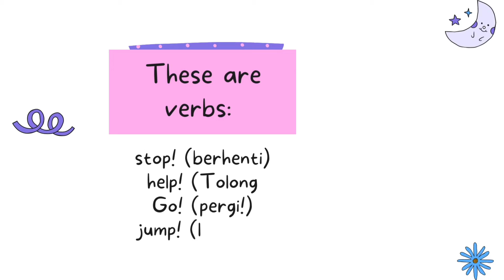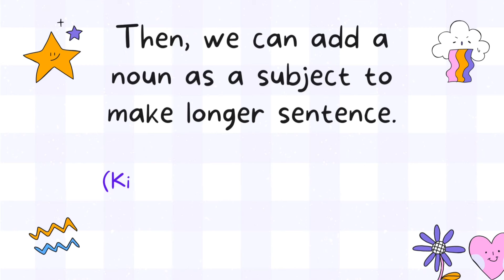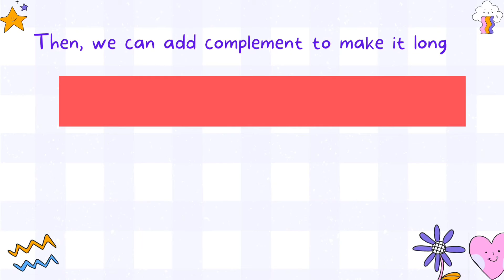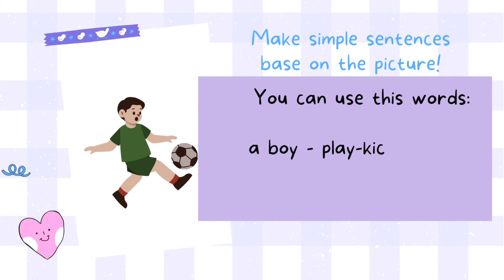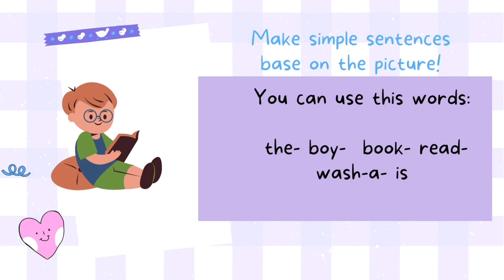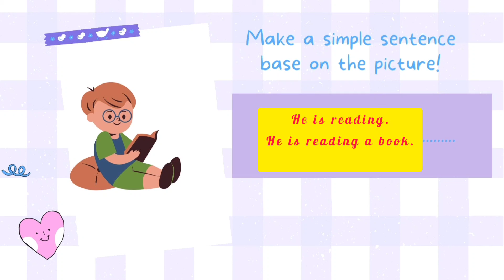struktur kalimat Bahasa Inggris